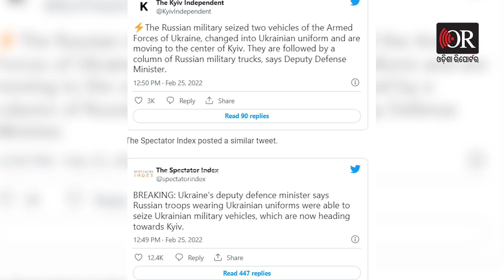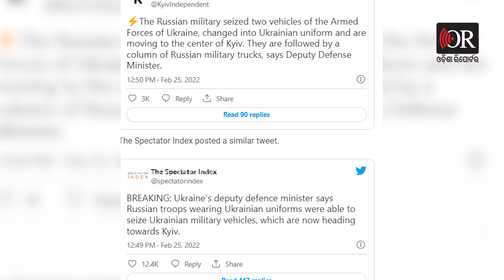ୟୁକ୍ରେନ ସେନାଙ୍କ ୟୁନିଫର୍ମ ପିନ୍ଧିଲେ ଋଷ ସେନା | Odisha Reporter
ୟୁକ୍ରେନ ସେନା କ୍ୟାମ୍ପ ଭିତରେ ପଶି ନିଜ ୟୁନିଫର୍ମ ବଦଳାଇଛି ଋଷ ସେନା। ଆଉ ତାପରେ ତାଣ୍ଡବ ଖେଳାଉଛନ୍ତି। ୟୁକ୍ରେନ ମିଲିଟାରୀ କ୍ୟାମ୍ପରେ ପଶି ଅସ୍ତ୍ରଶସ୍ତ୍ର କବଜାକୁ ନେଇଛନ୍ତି।